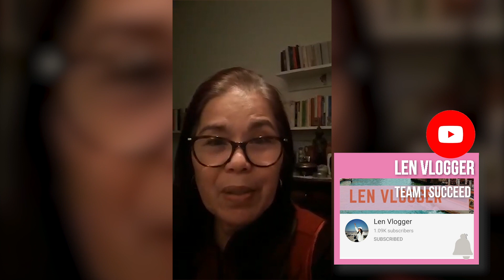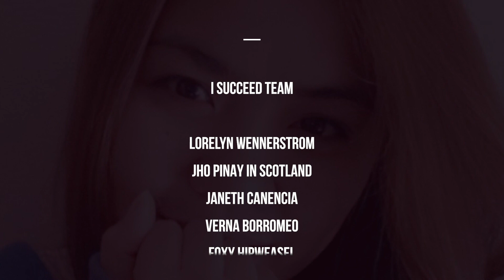Tips on how to Monetize your Youtube channel and greetings from my youtube friends.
I made this video for my one month celebration of my channel for being monetize. A few quick message from my amazing closest friend and amazing people. You will also have some experienced tip on how to run your youtube channel. Enjoy!.